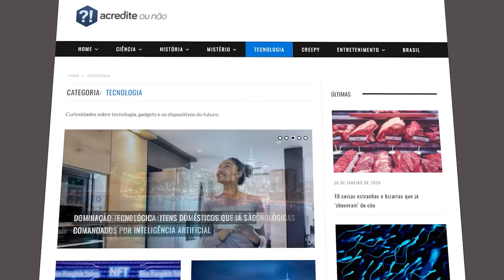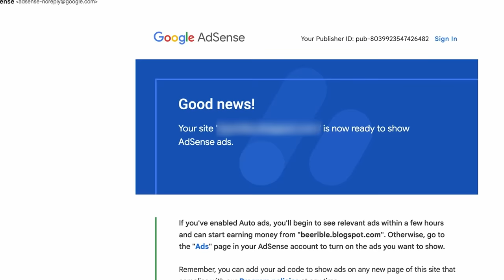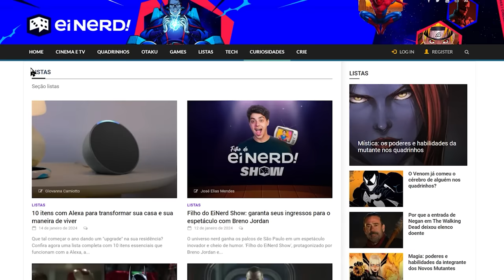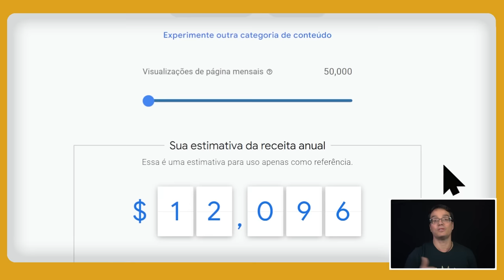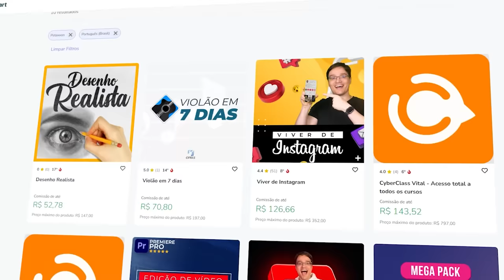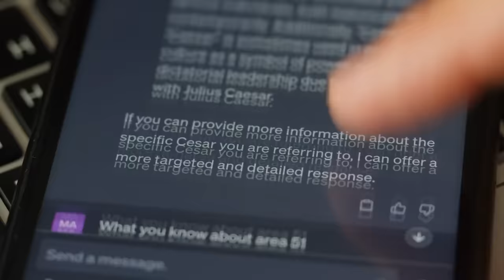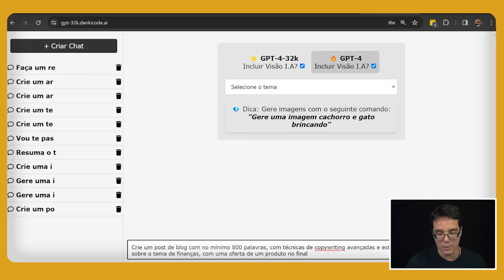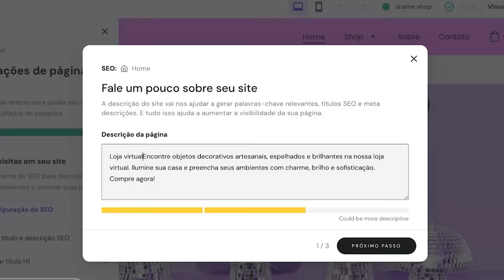VEJA QUANTO EU GANHO COM O BLOG DO EI NERD [Vou te ensinar TAMBÉM]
É isso mesmo que você leu no título! Hoje eu vou abrir a caixa de Pandora e te mostrar quanto eu faturo com o site do Ei Nerd! Mas melhor do que isso, vou te mostrar como você vai fazer isso também. Todo mundo acha que site morreu, que ninguém lê mais nada, que isso e que aquilo... mas meu amigo, se liga só. Hoje eu vou te provar por A+B que os sites ainda dão dinheiro e como eu sei que você vai ficar com vontade de ter um, eu vou te mostrar na prática como você vai criar o seu com alguns cliques e ajuda de inteligência artificial.

AC Alphaville
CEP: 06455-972